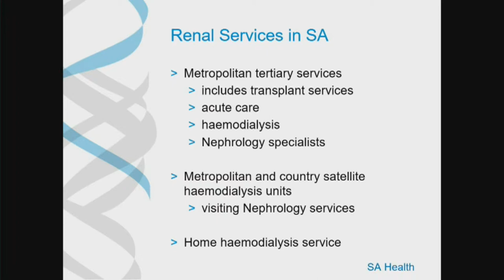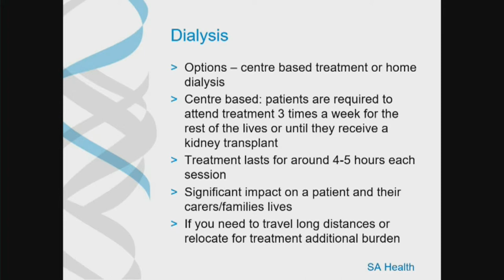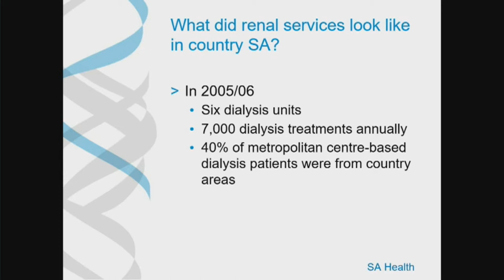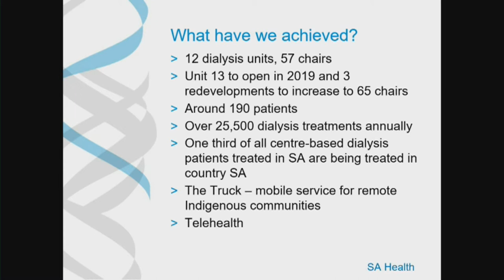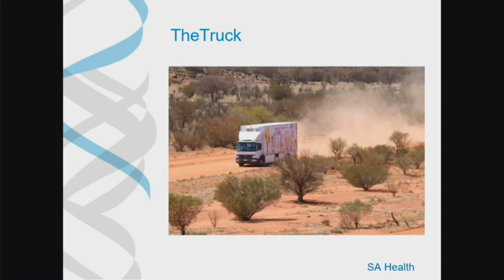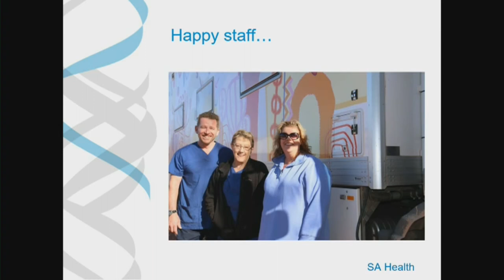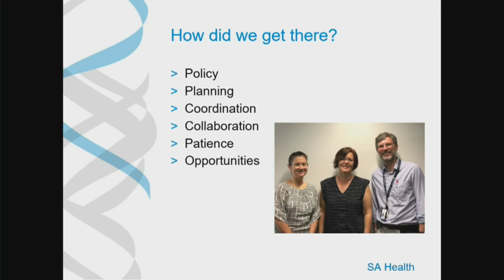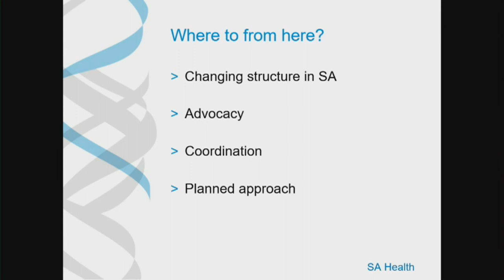Providing renal services closer to home in country South Australia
Jayne Westling